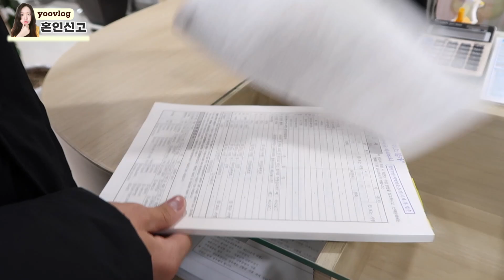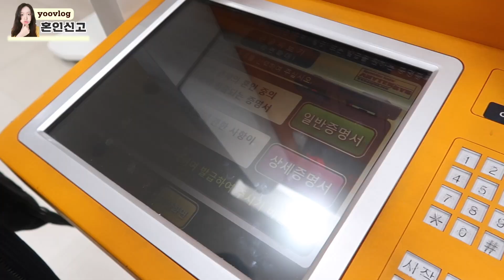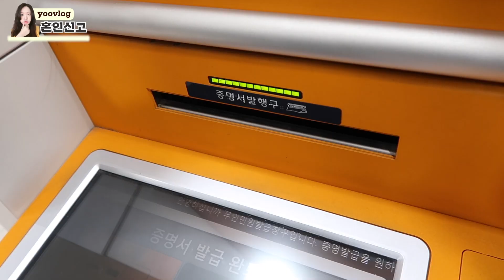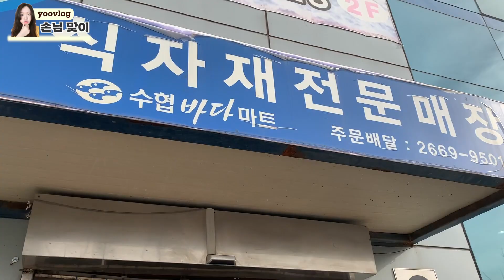혼인 신고ㅣ겨울 홍콩여행 짐싸기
드디어 혼인신고를 했습니다!
신행 다녀오고 바로 하려고 했는데 이래저래 미루다보니 이제야 혼인신고를 하게 되었어요.
구청은 다녀오면 별거 아닌데 가기전엔 왜그렇게 귀찮던지요!

영상에서는 엄마 요리 준비에 별 도움이 못 될 것 같다고 했는데, 예상밖이었어요! 결혼 전엔 집에서도 일한답시고 같은 공간에 있어도 엄마를 제대로 못 도와줬는데, 오히려 결혼을 하고나니 '오늘은 엄마 돕는 날' 이렇게 정하게 되고 작정하고 돕게 되더라구요.
부침개 혼자 맡아서 부치고, 썰으라는거 다 썰고 했는데 제가 뭘 대단한걸 했다는건 아니지만 엄마가 손님 다 가시고 나서도 쌩쌩하시더라구요!
원래는 기진맥진 해야하거든요.

역시 하나보단 둘이 낫고 그런가봐요 :) 셋은. 넘 많아서 오히려 더 별로일 것 같기도 한 우리집 부엌 사이즈.. 흐흣😬

결혼하고나면 엄마 서운해서 어떡하냐, 외롭겠다 이런 말들 많이들 하지만 꼭 그렇진 않은 것 같아요. 같이 기혼 여자로서 공감대도 더 생기고, 서로 더 믿는 구석도 생기고 더 비밀이 없어지는 느낌이라 한층 더 엄마와 가까워져요!

좋다라는 표현을 하면 '상황이 좋으니 좋은가보다'라고 생각하기 쉽지만 저는 '좋게 생각해야 상황도 좋아지는 것'이라고 생각해요 :)
제가 엄마랑 가까이 살아서 더 좋아진거라고 생각할 수도 있지만 꼭 그런것만은 아닌 그런거 있잖아요!

좋게 생각하는게 바보스럽고, 뭘 잘 모르는거처럼 보이고, 최면거는거 처럼 보일지라도 최면걸어서 최면 걸리면 좋게 생각하게 되는거고 그럼 행복해지는거고 그게 또 좋은거 아니겠어요?! 😬
뭘 잘 몰라서 좋게 생각하는게 아닌 우리잖아요!

앞으로 결혼을 생각하시는 분들, 결혼을 곧 앞둔 분들 모두 괜히 슬픈 생각마시라는 뜻에서 적어봤어요! 여러가지 변수를 생각하는 것도 최악의 상황을 대비하기 위해 나쁠 건 없지만, 변수를 떠올렸다가도 마무리엔 좋게 좋게 생각하는걸로 맺어주면 좀 더 해피해지는 것 같아요!

오늘도 생각 많았을 수 있지만 마무리는 "그래도 좋구만!"으로 해보시는것도 좋을 듯 합니다!
오늘도 함께 해주는 트루버들 있어서 좋구만!!! 😁

좋은 밤 되세용 :)

1. 뽀끼스탠드 (차량에서 고정, 핸드폰 거치대 겸용)
(아빠가 운영하시는 사이트)

생방송 : 인스타그램 공지를 통해 유튜브에서 진행합니다.